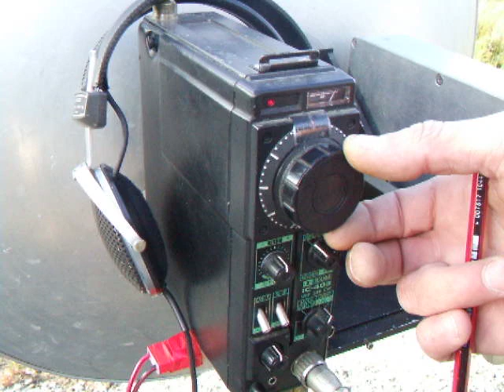Microwave amateur band radio contact - 3cm (10368 MHz) 551km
551 km distance from Cape Reinga to Mt Egmont New Zealand: